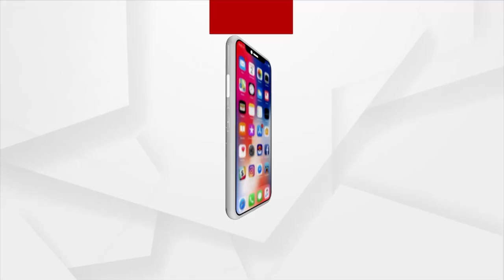Man Seeks Action Against Wife For Posing As Balasore Train Mishap Victim's Wife